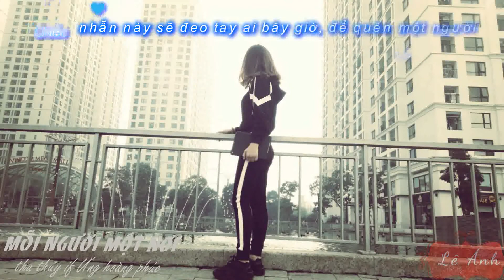Mỗi người một nơi